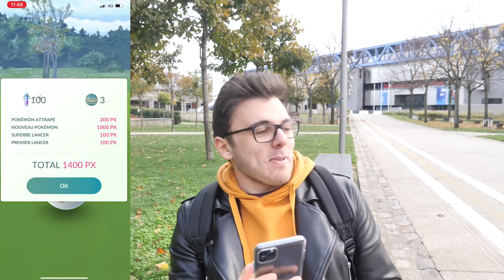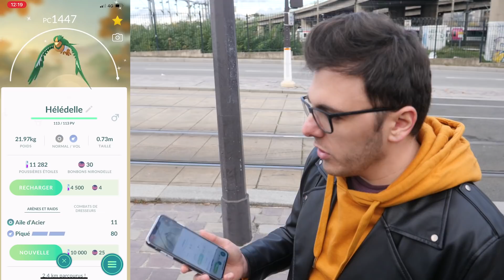Pokémon GO : Raid dingue COBALTIUM ! (ft. ma chérie)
Cobaltium fait son apparition dans les raids sur Pokémon GO ! L'occasion d'aller le chasser avec ma chérie !

ou gratuitement en regardant une vidéo sur Clipeeestream !